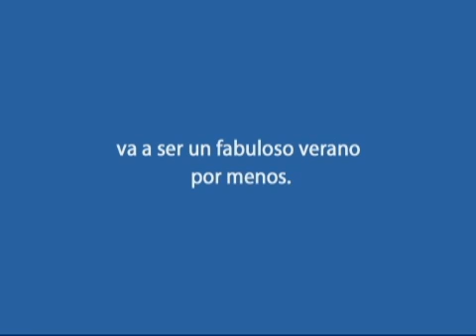Walmart - Good Life